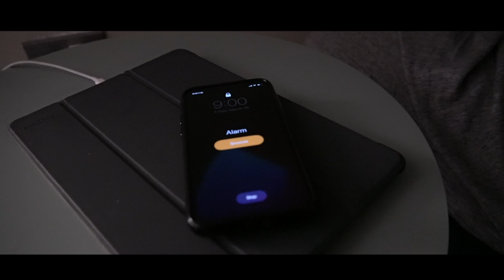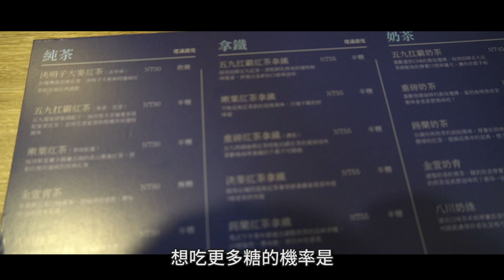精算師與蘋果工程師的日常！原來腦袋都在想這些！？｜The DoDo Men 嘟嘟人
跟大家分享一下我們以前職業給我們帶來的影響！哈哈哈